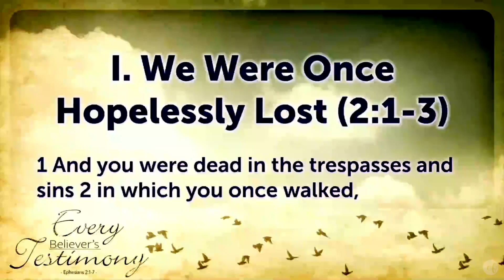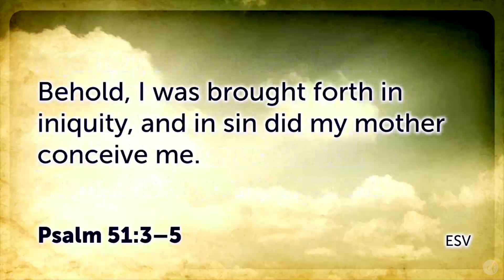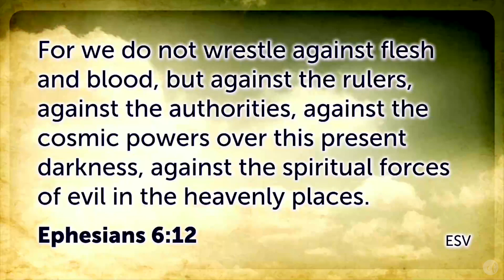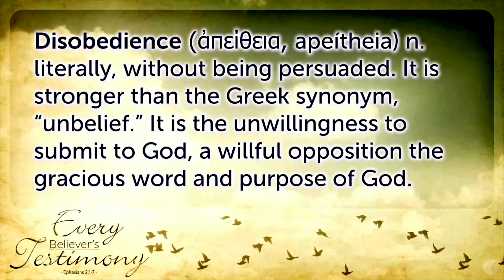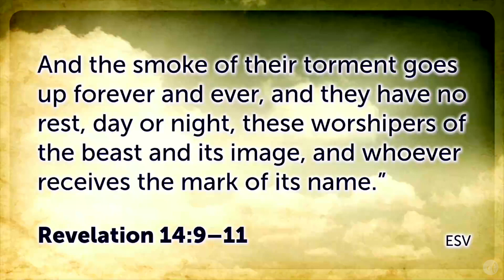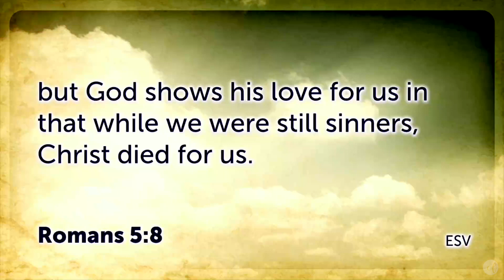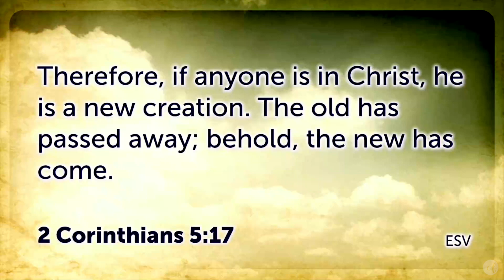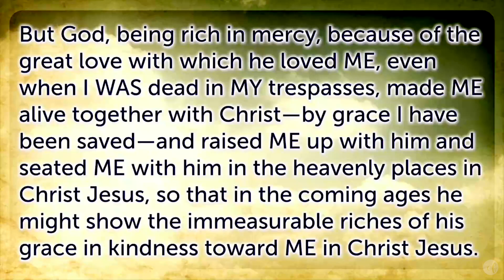"Every Believer's Testimony" | Ephesians 1:1-7